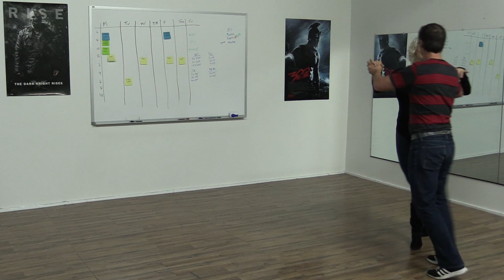Nightclub Two Step Country Dance Live Demo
In this video, professional dance instructors Keri and Shane are dancing a freestyle of the Night Club Two Step.  This video is full of moves you can work into your own dance routine.  Night Club Two Step Country Dance is a fun style of country dancing that many social dancers don't know how to do, so this gives you a great opportunity to stand out!

The dance position for Night Club Two Step is with a more relaxed hold, or "what people tend to do without lessons". The lead rocks back on their left foot, the follow on their right, for one beat. The toe is to the heel, but not further. Don't twist your hip. If your hip opens up, you have gone too far. A gentle but noticeable resistance is maintained during the rock step. Then both partners replace weight on the second part of the first beat. On the next beat, the lead takes a step to the left and the follow to the right. Then both partners repeat, but on opposite feet (the lead rocks back on their right foot and moves to the right).

I created Show Her Off to help men sweep women off their feet. Be sure to follow in Instagram & Facebook for the latest tips & videos.

Keep Dancin' & Romancin',
~Hunter 🌹

PS - I am not really active on Youtube (they restrict video reach) so for the most CURRENT videos & content be sure to